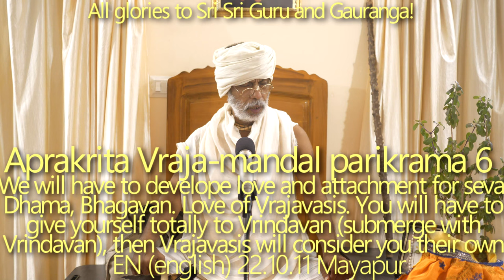SBen221011 Aprakrita Vraja mandal parikrama 6 Only when we will give ourselves totally to Vrindavan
Only when we will give ourselves totally to Vrindavan (submerge with Vrindavan) will Vrajavasis consider us their very own.

samsara-sindhu-tarane hrdayam yadi syat
samkirttanamrta-rase ramate manas cet
premambudhau viharane yadi citta-vrttir
Caitanya Chandra carane kurute anuragam

“If you cherish the desire in your heart to cross the ocean of material existence, if you have the desire to taste the sweet nectar of Harinam Sankirtan, if you have an intense eagerness to swim in the ocean of prema, then you have to grow your tremendous love (anuraga) unto the Lotus Feet of Caitanya Chandra.”

(Sri Caitanya Candramrta, Verse 93, by Srila Prabodhananda Sarasvati Thakura)

Material world is a painful place of testing. People want to solve material problems and to enjoy materially. Problems help us realize that this life is unstable, but we are foolish and always try to find excuses to not do bhajan. Only intelligent people can do Krishna Bhajan. Positive Darshan. Material love is never pure. Story told by Bhakti Vijnana Bharati Maharaj. Surdas and his love for Vrindavan Dham. You will have to develop love and attachment for seva, Dhama, Bhagavan. Love of Vrajavasis.
We will have to give ourselves totally to Vrindavan (submerge with Vrindavan), then Vrajavasis will consider us their own.
Advice of Sanatana Goswami to Mahaprabhu:

yāra saṅge cale ei loka lakṣa-koṭi
vṛndāvana-yātrāra e nahe paripāṭī

“Dear Lord, You are going to Vṛndāvana with hundreds and thousands of people following You, and this is not a fitting way to go on a pilgrimage.”

CC Madhya 1.224